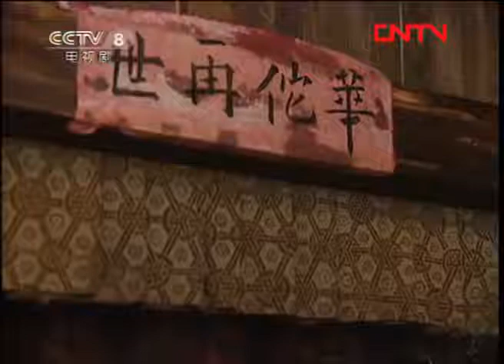潘金蓮房事抗爭 毒殺武大郎 Chinese love murder